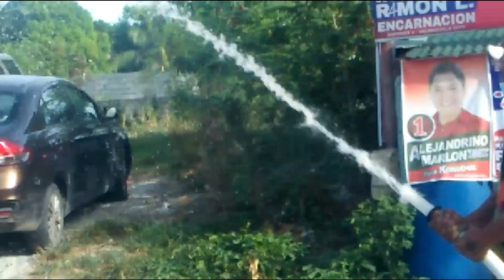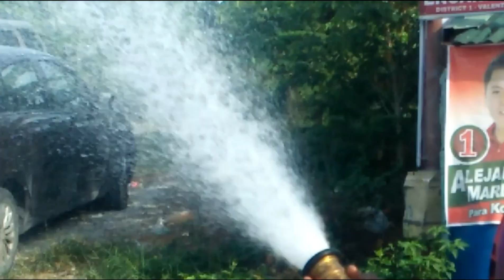Sunoggg Paghandaan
Fire Prevention Month.   This is the Project of Bantay Sunog members with the Cooperation of Barangay Council.